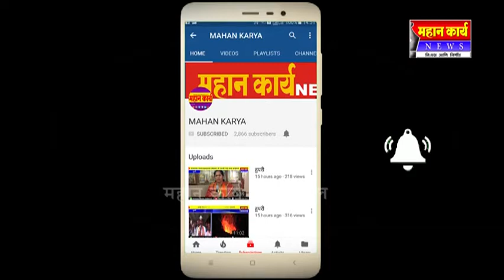चिकोडी येथे चौसन पीयू विदयालयात बारावीच्या विदयार्थ्यांना दिला निरोप